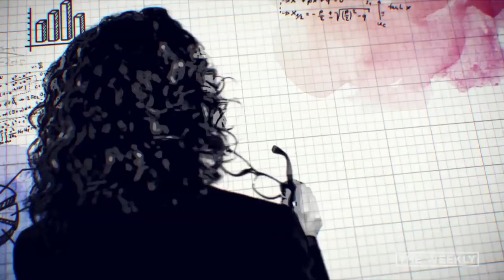The Weekly: Panda Porn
Pandas aren't having enough sex.
It's utter pandemonium
But the reasons may not be all black and white.